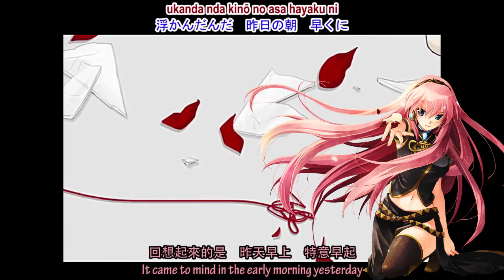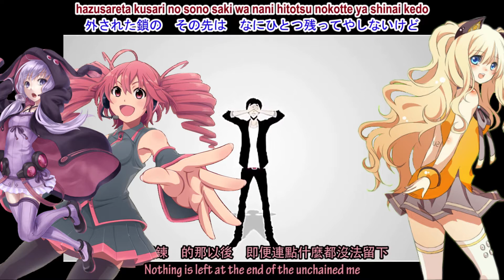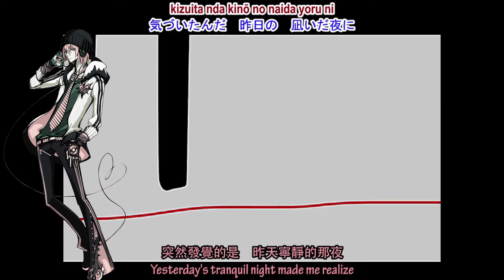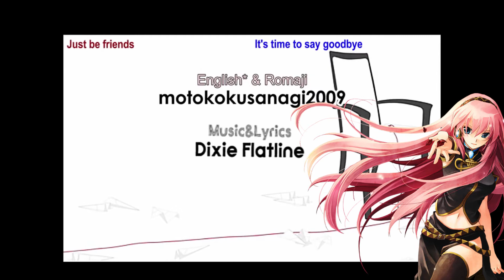Just Be Friends Vocaloid Chorus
Len nooooooo! Rain-chan knows this song is supposed to be serious and sad, but she couldn't help herself. Lolz...